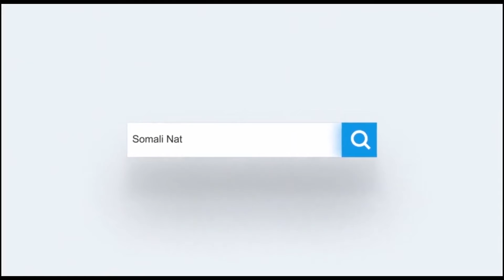Masuuliyiin ka tirsan dowladda dhexe iyo maamulka Puntland oo ka qeyb galay aaska Garaad Cabdilaahi.